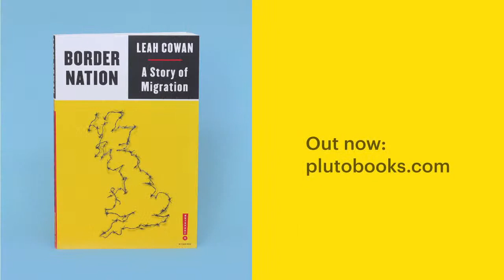Leah Cowan - Border Nation: A Story of Migration | Pluto Live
Join Leah Cowan, Helen Brewer and chair Micha Frazer-Carroll for a launch event to mark the release of Leah's book 'Border Nation: A Story of Migration', the latest book in the Outspoken by Pluto series, published by Pluto Press.

Borders are more than geographical lines - they impact all our lives, whether it's the inhumanity of deportations, or a rise in racist attacks in the wake of the EU referendum. Border Nation shows how oppressive borders must be resisted.

Laying bare the web of media myths that vilify migrants, Leah Cowan dives into the murky waters of corporate profiteering from borders by companies like G4S, and the ramping up of everyday borders through legislation. She looks at their colonial origins, and explores how a draconian approach to border crossings damages our communities.

As borders multiply, so too must resistance. From demonstrations inside detention centres to migrant-led campaigns and acts of cross-border solidarity, people are fighting back to stand up for everyone's freedom to move.

Leah Cowan is the former Politics Editor at the award-winning magazine gal-dem. She works at Project 17, an advice centre which supports migrant families with No Recourse to Public Funds (NRPF). She speaks on race, gender and migration, including for UN Women, in the House of Commons, and at the Trade Unions Congress, and has written for VICE, openDemocracy and the Guardian.

Micha Frazer-Carroll writes The Independent's 'State of the Arts' column, on television, music, film and books.